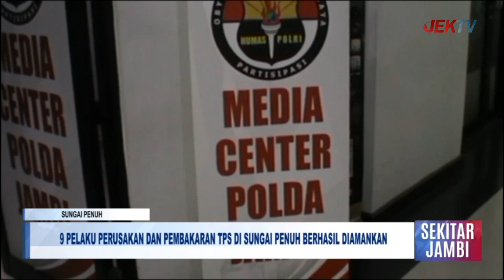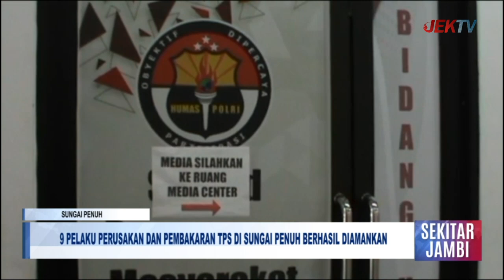9 PELAKU PERUSAKAN DAN PEMBAKARAN TPS DI SUNGAI PENUH BERHASIL DIAMANKAN